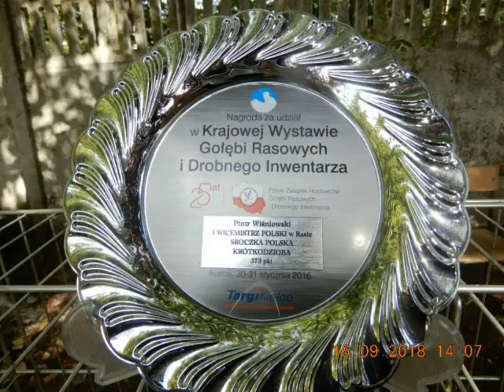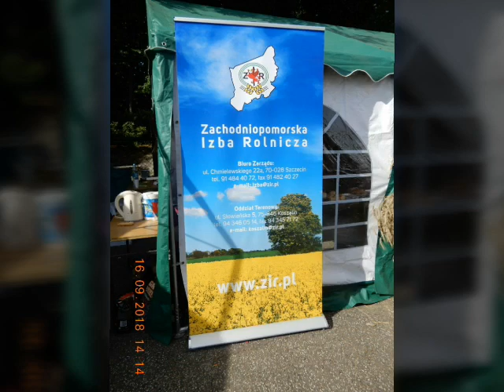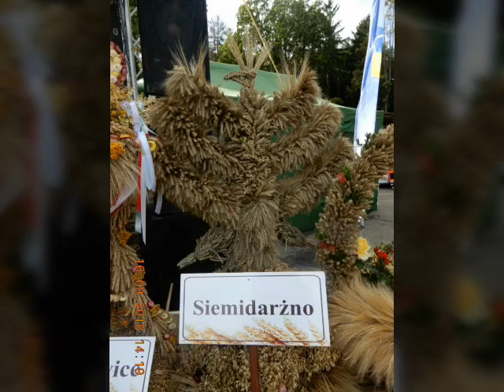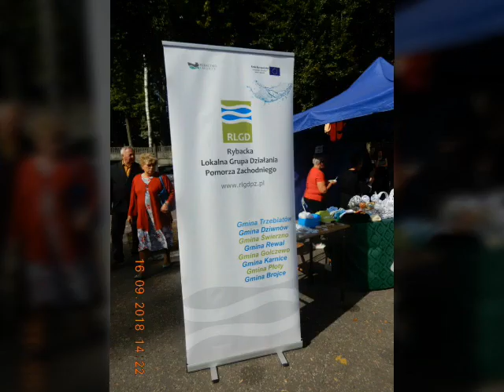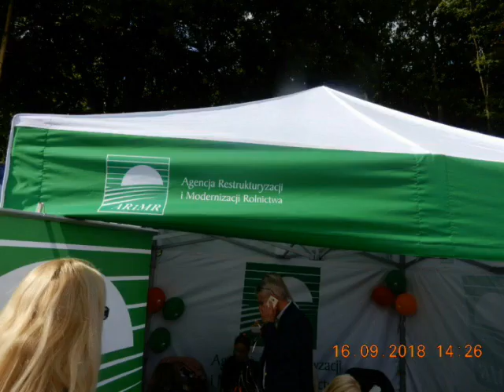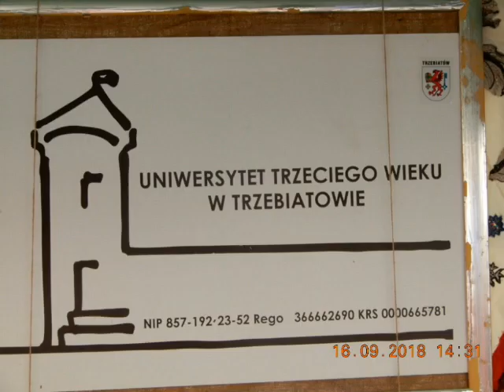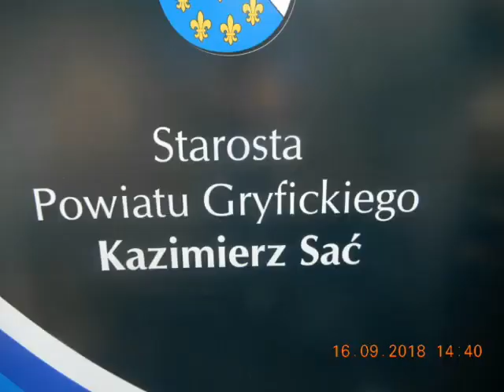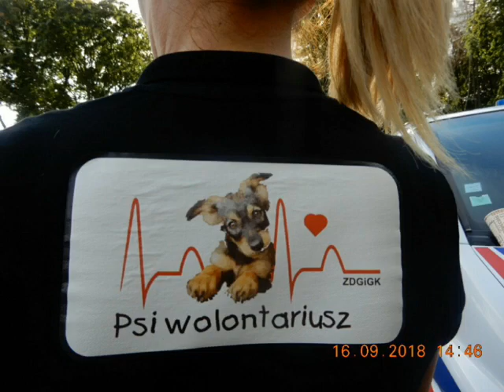TRZEBIATÓW - Dożynki 2018 : migawki dożynkowe - 500 foto - cz. 1/3 : 16.09.2018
TRZEBIATÓW - Dożynki : migawki dożynkowe - 1666 foto : 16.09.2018 - album foto do ew. pobrania .